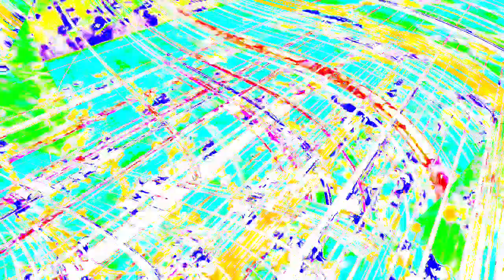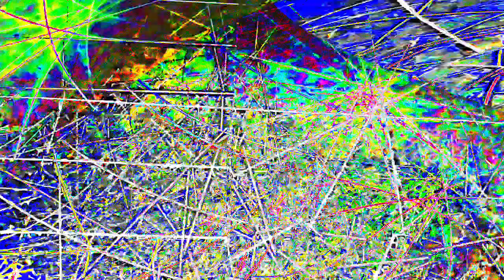[EPILEPSY WARNING] Movie 24 01 12 08h35m17s